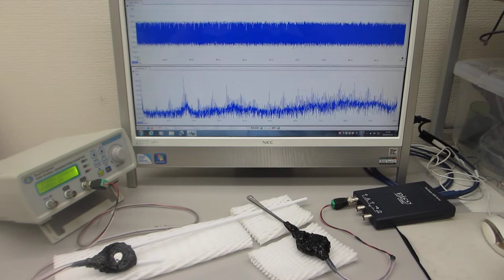超音波プローブによる、ダイナミック制御システム（超音波システム研究所 ultrasonic-labo）